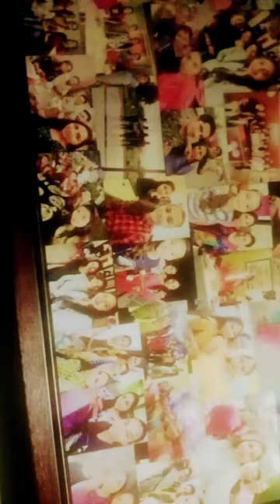January 31, 2024